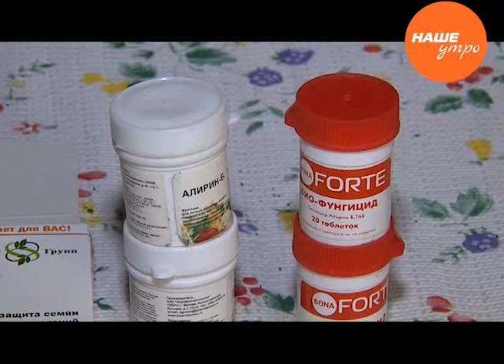Светлана Мартынова советует, как разрыхлить почву для рассады